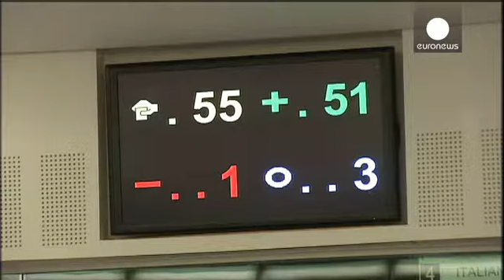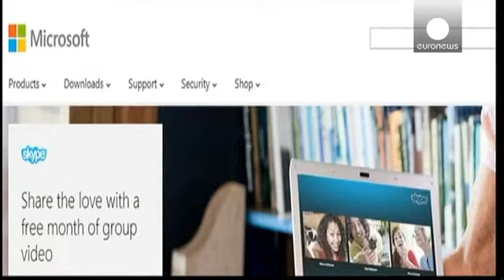Fabius asegura ante Kerry que el espionaje estadounidense es inaceptable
"El espionaje estadounidense es inaceptable". Esto es lo que ha asegurado el ministro de...

"El espionaje estadounidense es inaceptable". Esto es lo que ha asegurado el ministro de Exteriores francés, Laurent Fabius, tras la reunión mantenida este martes por la mañana en París con el secretario de Estado norteamericano, John Kerry.

La reunión se mantuvo un día después de que la Comisión de Libertades Civiles del Parlamento Europeo diese luz verde a una normativa más estricta sobre la protección de datos.

"Hay algunos Estados miembros que todavía se oponen a que se establezcan estándares para la protección de datos y creo que esto es inaceptable, aseguró el eurodiputado Jan Philipp Albrecht, sobre todo en los tiempos que corren, los ciudadanos saben que sus datos pueden recorrer el mundo en segundos".

"Tenemos que ser estrictos en lo que se refiere a los llamados gigantes porque son ellos los que pueden hacer cosas repugnantes con
nuestros datos personales", explicó el ponente de la normativa, Dimitrios Droutsas.

La mayoría de los llamados "gigantes", es decir, Google, Facebook o Yahoo, tienen actualmente su sede en Irlanda y, según la normativa de la Comisión de Libertades, las empresas deberán tener una autorización para utilizar datos personales. De no contar con esa autorización explícita, las empresas podrían tener que pagar multas de hasta 292 millones de euros o el 5% del volumen de negocio de las compañías.